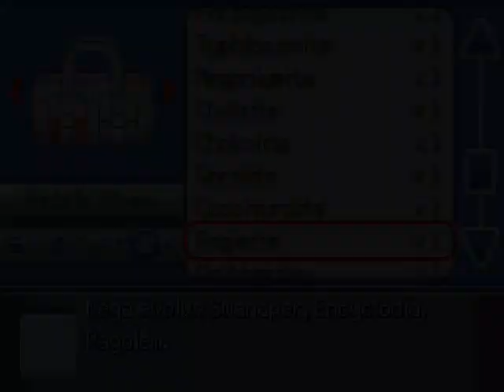... Pokemon Wack sorry is just funny.